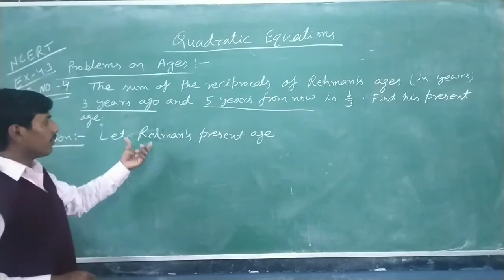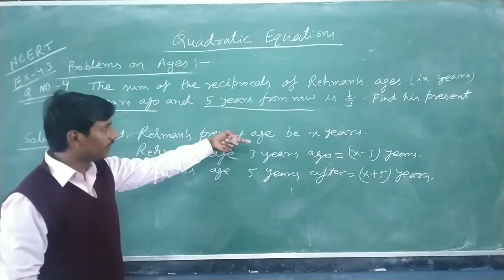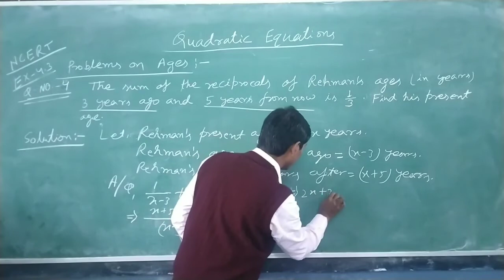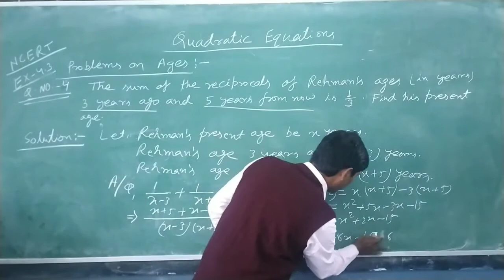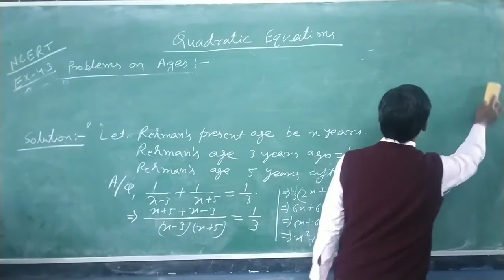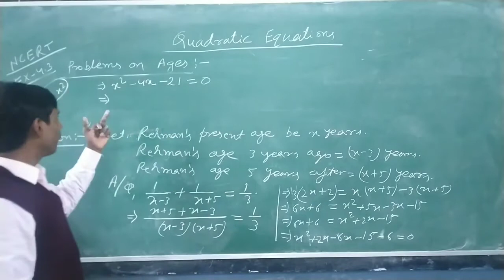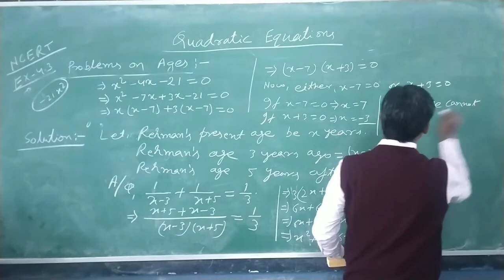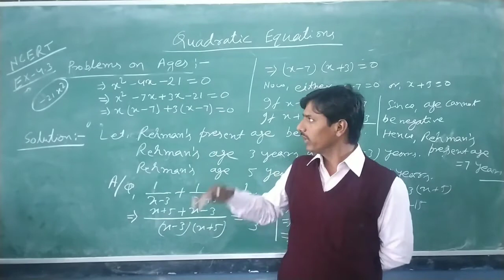Ex:-4.3 question no:-4 (NCERT) !! Introduction to quadratic equations!! CBSE (Class-x) !! NCERT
DEAR STUDENTS

WE HAVE STARTED A NEW CHAPTER , WHICH IS ALSO ESSENTIAL FOR BOARD EXAMS

IN THIS SECTION WE HAVE INTRODUCED EX:-4.3 Question no:-4!!!

SO KEEP PRACTICING...GOOD LUCK

YOURS LOVINGLY

KBC CLASSES💓💓💓💓💓